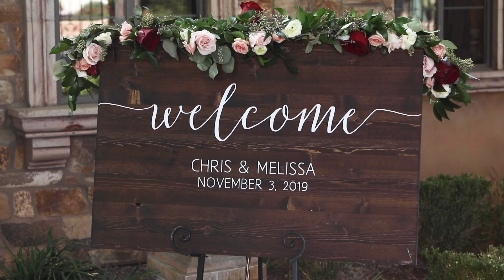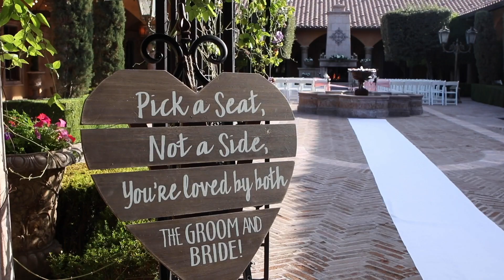OUR WEDDING | CHRIS + MELISSA | 11.03.19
It is finally here! Thank you all for being so patient. I am so happy we have this beautiful video to watch that magical day over and over. It went so incredibly fast! xo

Video by: Simply Cinema
WHERE DOES A HONEYBEE WANDER?

WHERE TO FIND MY FAVORITES